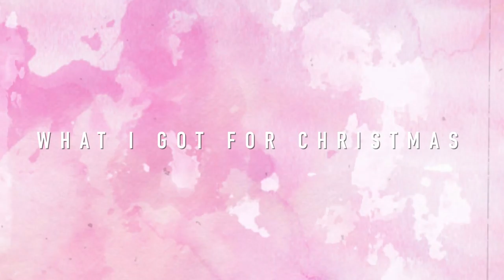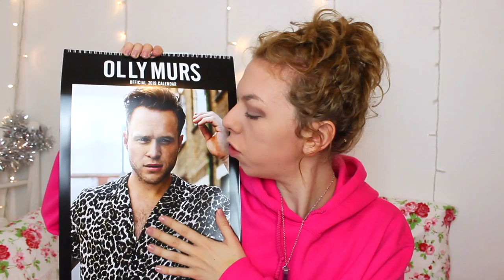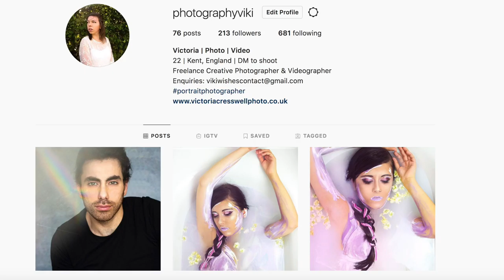What I Got For Christmas 2018 + BOXING DAY SALE HAUL! | Viki Wishes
Hope you all had a great Christmas and a Happy New Year and I will see you all in 2019!